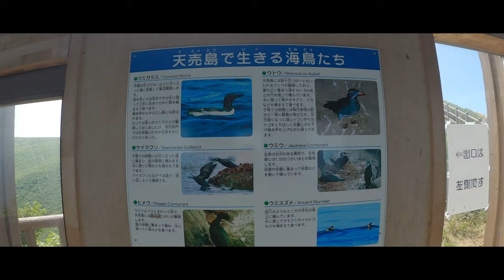#105【Hidex Camp】北海道 天売島の絶景巡り 絶景好きや写真・動画を撮っている人は一度は行くべき秘境 離島無料ソロキャンプ旅_α6400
北海道４泊5日キャンプ旅！！

2日目は天売島（てうりとう）の絶景巡り！！
絶景好きや写真・動画を撮っている人は絶対行くべきマストスポットです！

天売島も焼尻島と同じく車で一周15分程度の小さな島。
焼尻島と比べて断崖絶壁が多く、そのため立体的な景色が楽しめ、
そして上から見下ろす海の色がとても鮮やかできれい！
海鳥が多く繁殖しており鳥の楽園と言われている島です。

天売島にもキャンプ場があり施設が整っていて便利なのですが、
Billさんの動画も参考に、散々迷った挙句、眺め重視で焼尻島に２泊しました。
Billさん、色々アドバイスありがとうございます！

そしてこの日一緒になった隣のキャンパーさんは
関西から自分のバイクで来られて10日目、１か月ほど北海道を回られる予定の
ツワモノで、毎年夏は北海道旅をされているそうです。すごいしうらやましい！！
色んな冒険談を聞かせてもらったり、美しい月や星を一緒に堪能したり、
とても楽しいひと時を過ごさせてもらいました。

0:00 オープニング
2:16 天売島へ
4:22 赤岩展望台
7:00 千鳥ヶ浦園地
9:37 焼尻島オンコの森
10:47 白浜野営場ドローン
11:46 鷹ノ巣園地の夕日再び
12:25 焼尻島最後の夜
14:16 別れの朝

【撮影/編集】
カメラ：Sony α6400
カメラ：Go Pro8
ドローン：DJI AIR 2S
編集ソフト：Filmora X

テント：LOCUS GEAR Khufu Tyvek